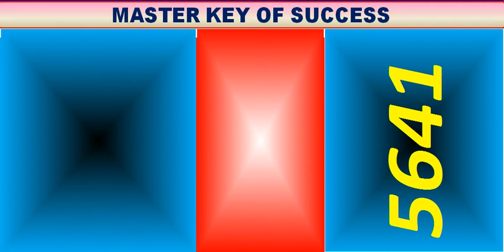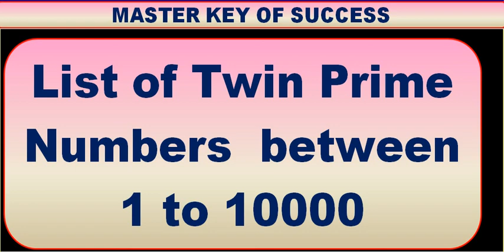Twin prime numbers between 1 to 10000,